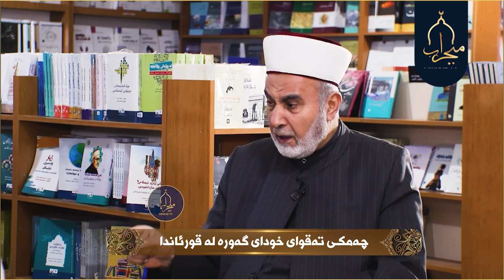چەمکی تەقوای خودای گەورە لە قورئاندا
بەرنامەی چەمکە قورئانییەکان

لەپێشکەشکردنی فیضل اللە خلیل حمزە
بەمیوانداری د. سید احمد پێنجوێنی (زانای ئاینی)